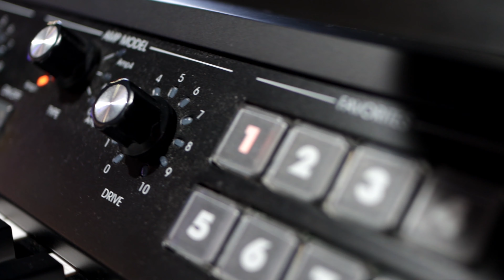【主日敬拜讚美live】錫安教會 2020-08-16：神恩眷念引領 Newsong​／晨曦中晚風中／尋求神／要頌讚主愛甚寶貴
【主日敬拜讚美live】錫安教會 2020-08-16

🎵歌曲：
0:00​ 1275 晨曦中晚風中
3:21​ 1664 神恩眷念引領
7:41​ 1549 尋求神
11:49​ 1443 要頌讚主愛甚寶貴
17:25​ 禱告

敬拜讚美是基督徒不可或缺的靈修部份，
聖經提到，藉著讚美祭的韾煙，
我們可以坦然無懼進到神的會幕、近靠神的寶座，
與神產生靈的連繫，從中得著力量。

事實上，基督徒除了時常聆聽詩歌之外，
神亦要求我們時常開口唱歌讚美神。

因此，我們特設主日崇拜 Live Worship，
透過多種樂器，演繹優美的原創廣東話詩歌，
完整的主日敬拜讚美程序，
使聽眾透過網絡，仍能彷彿置身現場，
每周向神獻上讚美祭，與神親近、靈修。

— Zion New Song 版本 —